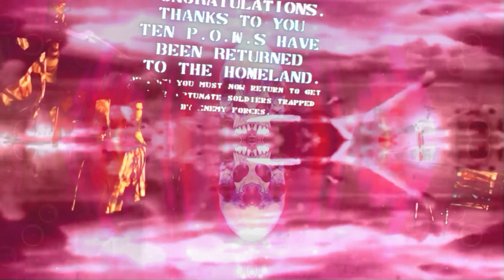Nuclear Strategy For Beginners (Spiel mit mir...) - Klong Live 2023/Programm: Endzeitparty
Thanks to for using